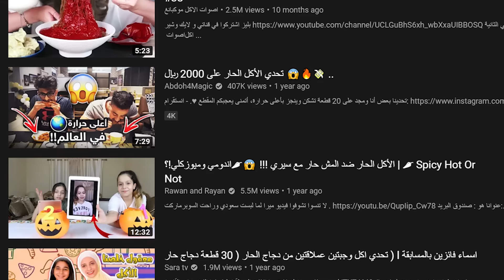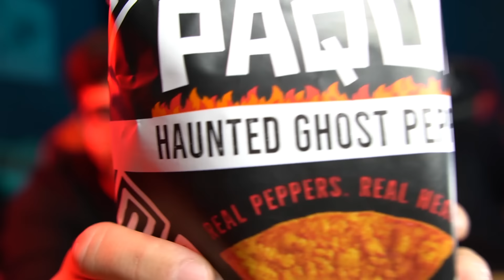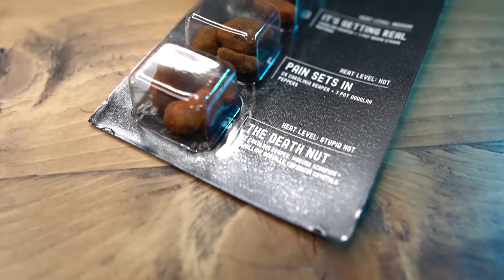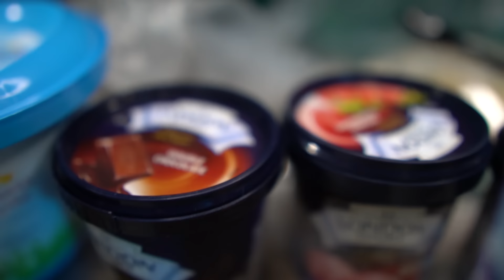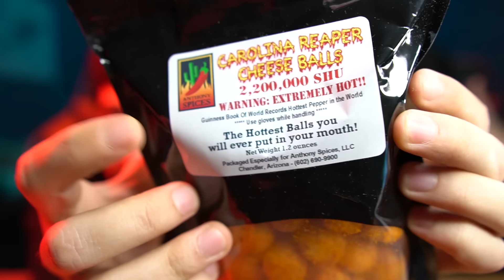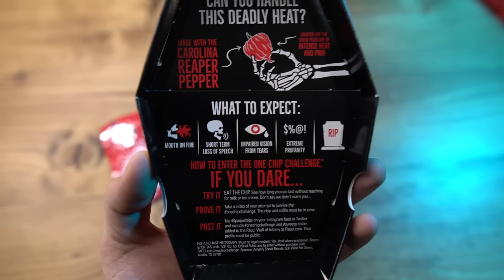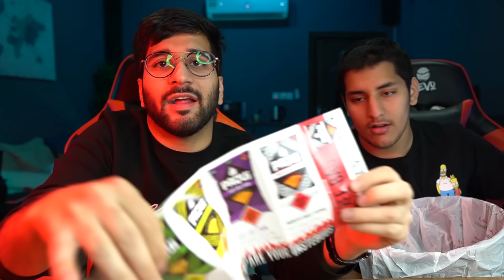أكلت أحر 5 أشياء بالعالم مع أخوي الصغير 👦🏻🌶️ !! (( شبس حاصد الأرواح 😰🔥 )) !! ONE CHIP CHALLENGE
في حلقة اليوم جربت أنا مع أخوي الصغير أحر 5 أشياء بالعالم و من الحرارة مرض !!

استعمل كود "haman" عشان تحصل توصيل مجاني قيمته 100 ريال

تواصلو معاي على:
سناب: @haman391